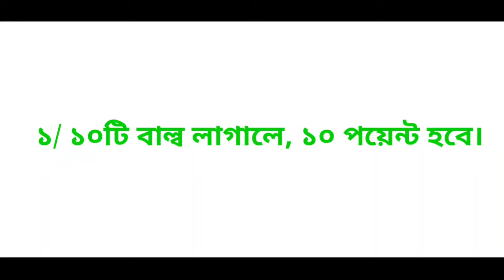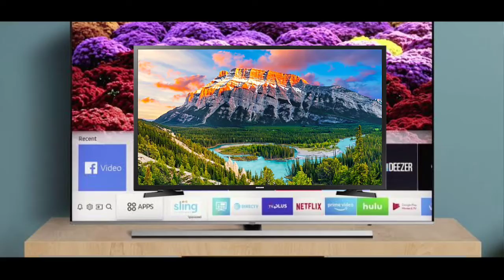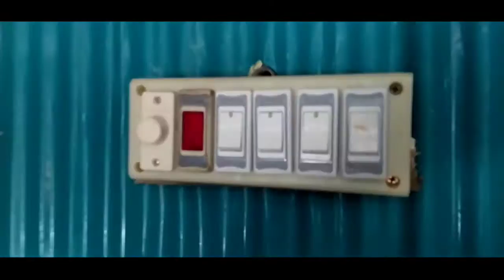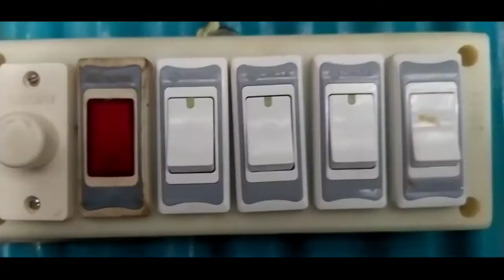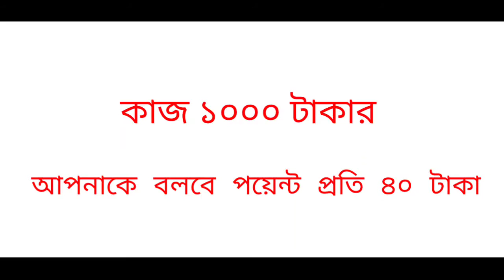ইলেকট্রনিক কাজের রেট কত এবং পয়েন্ট কিভাবে ধরে | হাউজ ওয়ারিং রেট কত টাকা || Electronic Work Rate